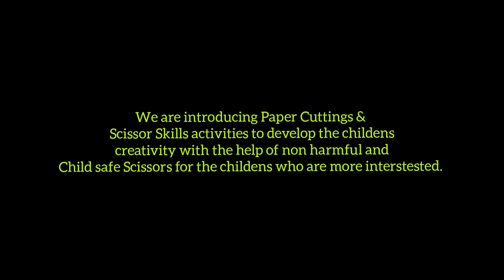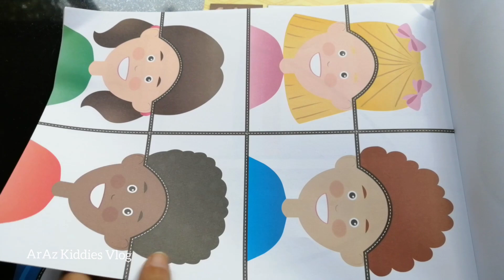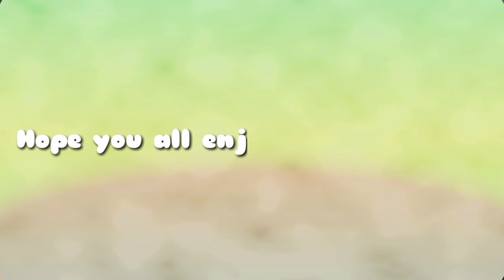CHILD SAFE SCISSORS || UNBOXING || ArAz Kiddies Vlog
Hai Friends,
We Are Introducing Paper Cuttings & Scissor Skill Activities to Develop the Children's Creativity With the Help of Non harmful And Child Safe Scissors for the Children Who are More Interested.

Musician: @iksonmusic